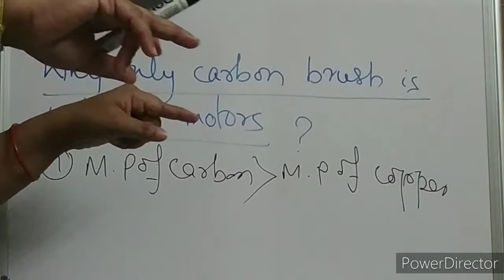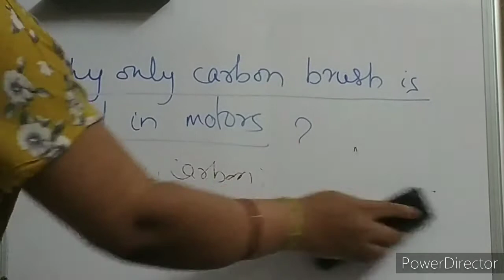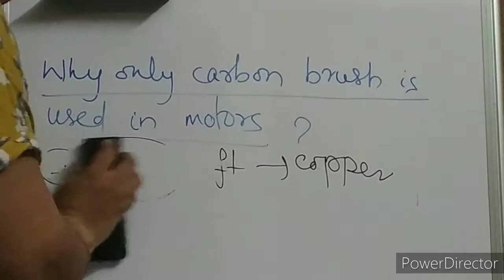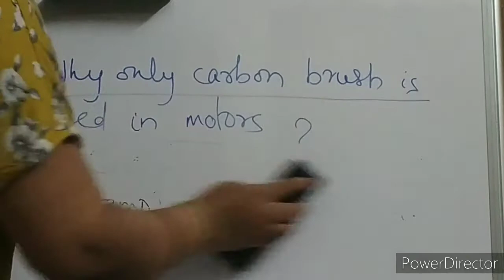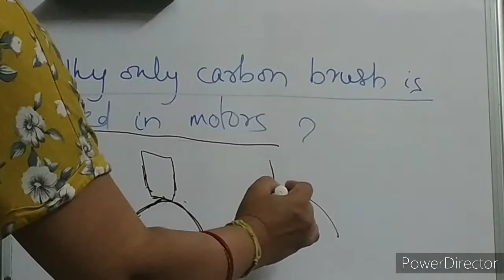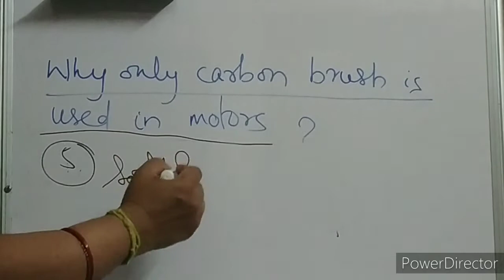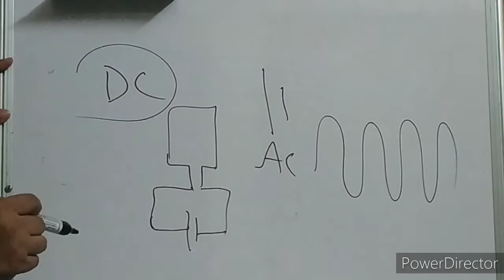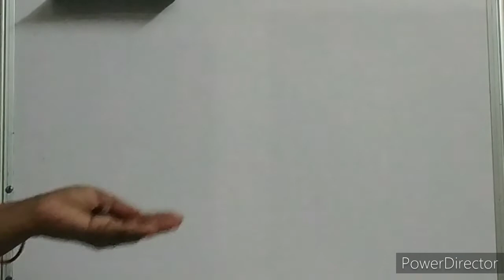Why only Carbon Brush is used in Motors-Magnetic effects of electric current|L10|Class 10 Physics